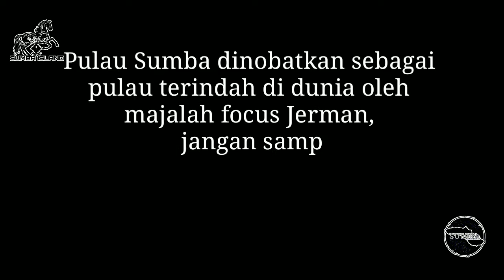Sumba adalah Pulau Terindah di Dunia, Jangan Sampai Menjadi Pulau Terkotor di Dunia Demi Feed IG Mu